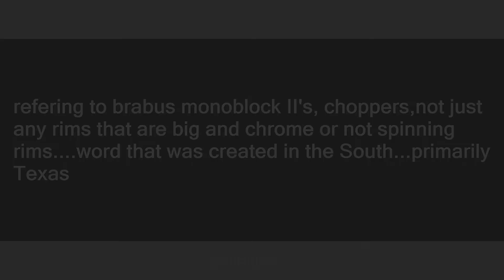blades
Slang flashcards: